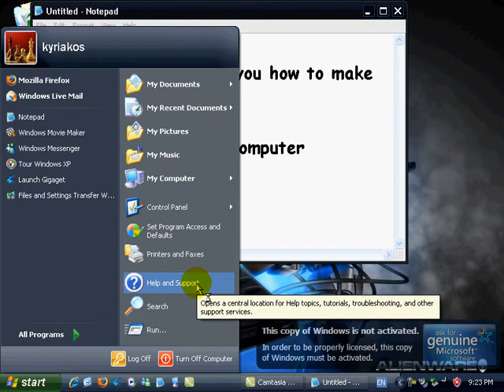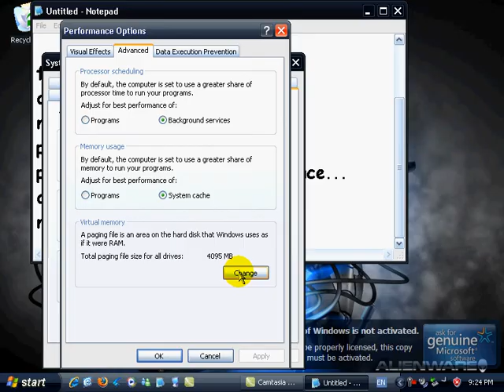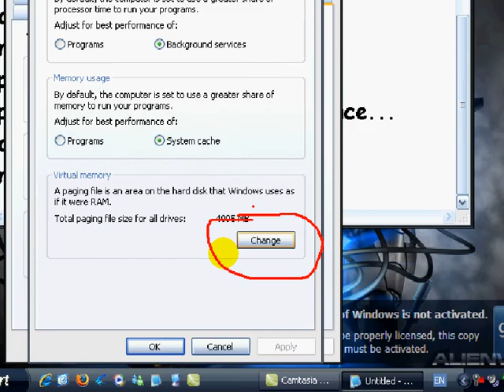how to make your pc faster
im going to show you how to make your pc faster
plz text...

pcmaster03